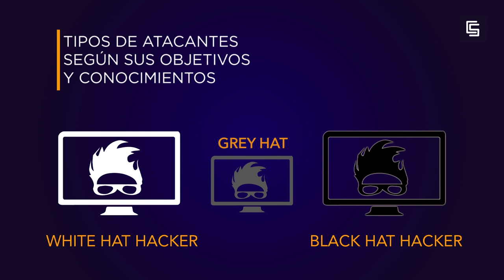Tipos de atacante y anatomía de un ataque hacker I (URJCx)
Módulo 1: Conceptos básicos y contexto actual de la ciberseguridad
Unidad 1.4. Anatomía de un ataque hacker
Tipos de atacante y anatomía de un ataque hacker I